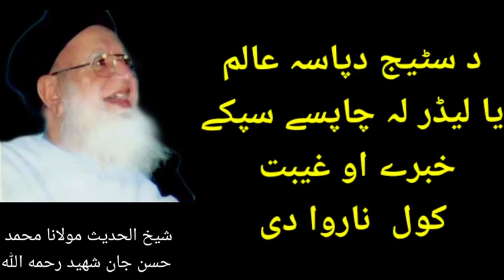Maulana Hasan Jan Shaheed llRll(3)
Shaheed Hasan Jan Shaheed llRll

                     "'''''''ہوش- آمدید """"
ہم آپ کو ندائے دین چینل میں خوش آمدید کہتےہے۔اس چینل میں آپ کو پشتو علماء کے بیانات ، نعت ،تلاوت اور نظم اور اس کے علاوہ بہت کچھ ملےگے 🔺🔻🔺🔻🔺🔻🔺🔻🔺🔻🔺🔺🔻🔺🔻🔺 لیکن آپ لوگوں سے درخواست ہے کہ چینل کو سبسکرائب کریں۔شکریہ 🔘🔘🔘🔘🔘🔘🔘🔘🔘🔘🔘🔘🔘🔘🔘🔘 We welcome you to the Nada-e-Din channel. In this channel you will find statements, Naat, recitations and poems of Pashto scholars and much more.